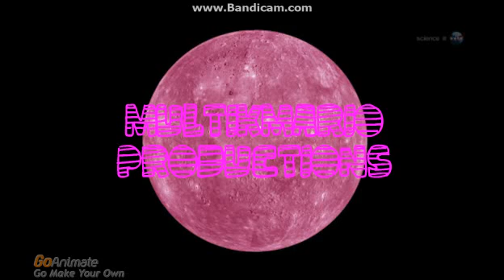MANs GUIDEs Unleashed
Episode 15: A Crazy Romance Part 1: True Love